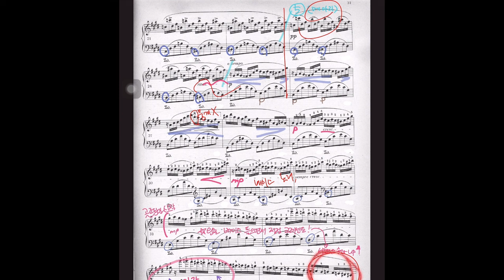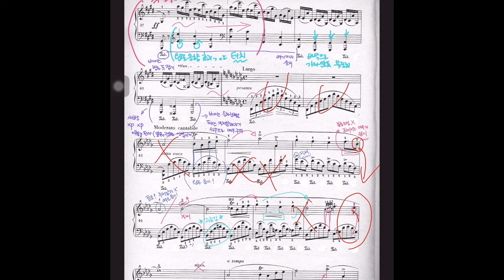아무도 알려주지 않는 '쇼팽 즉흥환상곡'치명적 실수들